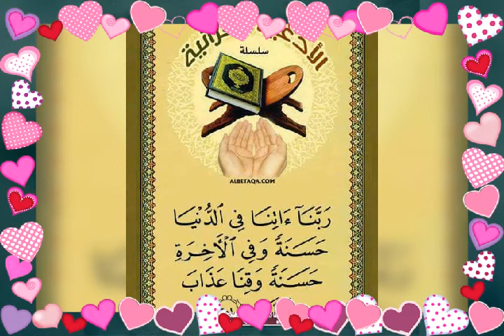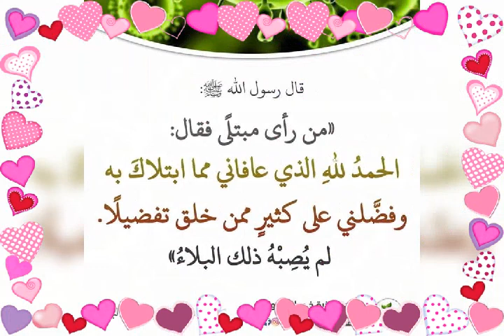أخبروا قلوبكم إن الله مع الصابرين🤲/دعاء المعجزات